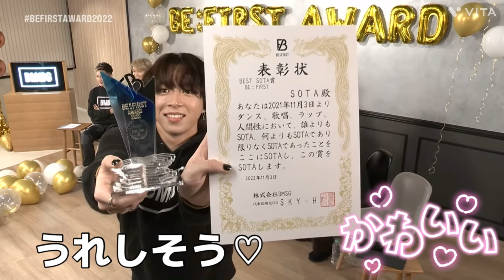【Part3】BE:FIRST BE:FIRST AWARD 2022 デビュー1周年記念配信 まとめ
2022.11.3BE FIRST AWARD 2022 デビュー1周年記念配信のまとめ動画
アルバムBE:1発売中

SOTA ソウタ
SHUNTO シュント
MANATO マナト
RYUHEI リュウヘイ
JUNON ジュノン
RYOKI リョウキ
LEO レオ
おもしろ